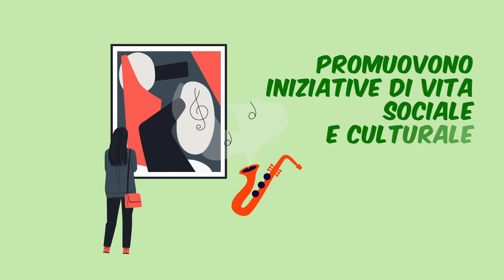Cosa sono i Com. It. Es.